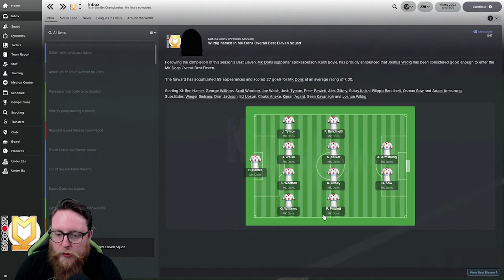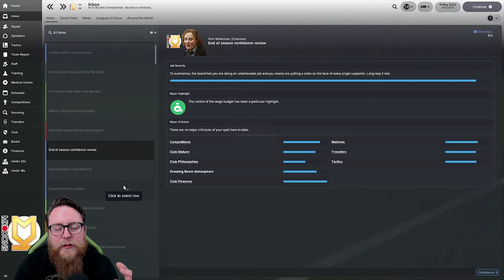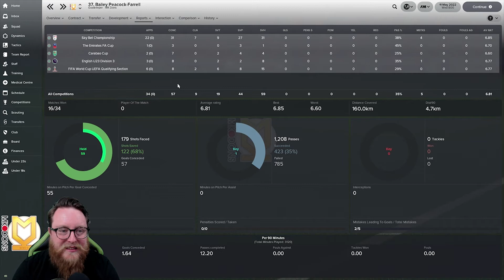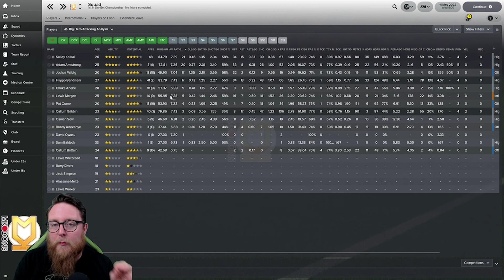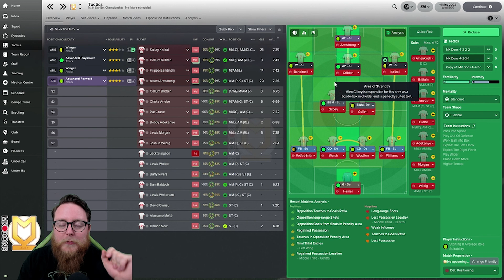FM18 MK Dons Let's Play S5 Ep 10 - END OF SEASON REVIEW - Football Manager 2018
Welcome to this Football Manager 2018 Lets Play with the MK Dons as we look to take the Milton Keynes Dons to the dizzle heights of the Premier League and beat the record of Wimbledon to become the true 'Dons'. The challenge is to Win the FA Cup and stay above AFC Wimbledon in all seasons.
Today we take a look back on Season 5 and analyse the stats of the players.